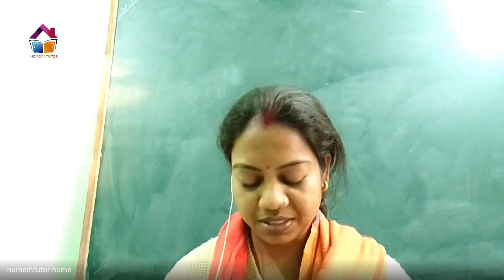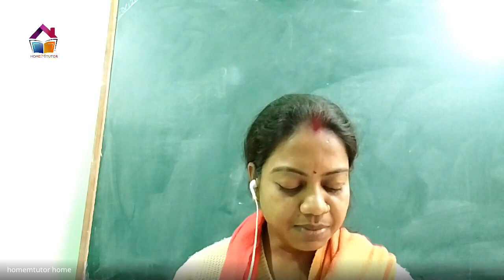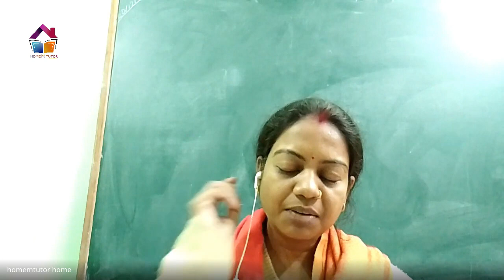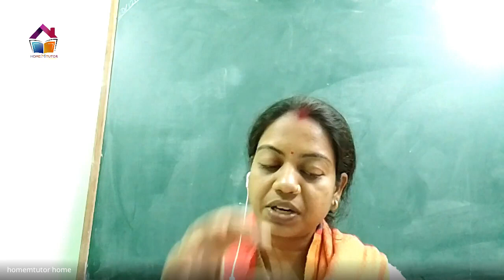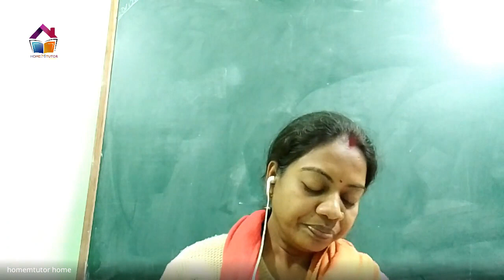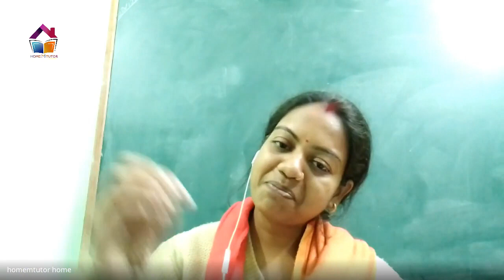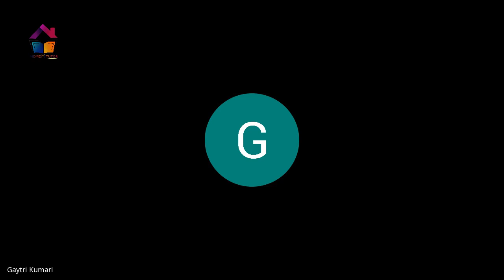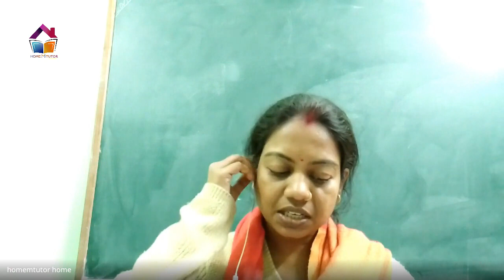Exceptional Children 03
Special children are those children who are different from normal children in various ways, such as: they have special types of physical, mental, social and personal problems Generally, such children who are different from other children of their age by their abilities, capabilities, personality and behavior, such children are called children with diverse or special needs. The mental development of these children is either so high that they go ahead or it is so low that they lag behind other children. In both these situations, these types of children require different types of education and other facilities.